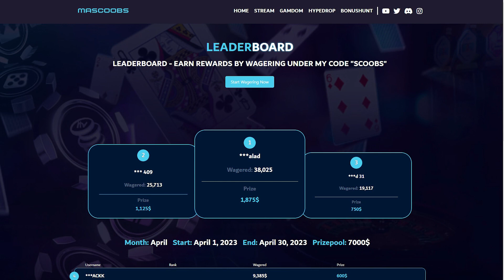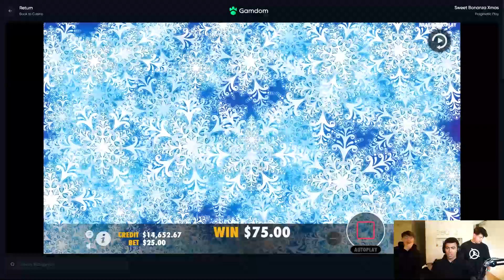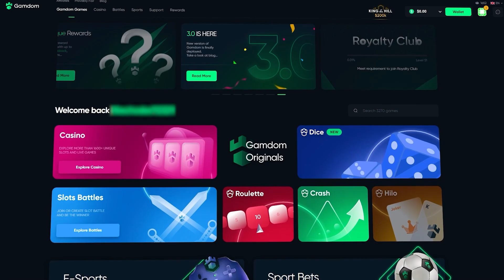MY FIRST EVER $10,000 BONUS BUY ON SWEET BONANZA XMAS (HEARTS HIT)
I spent $10,000 on my biggest sweet bonanza xmas bonus buy ever and hit top symbol hearts for the craziest slot win!